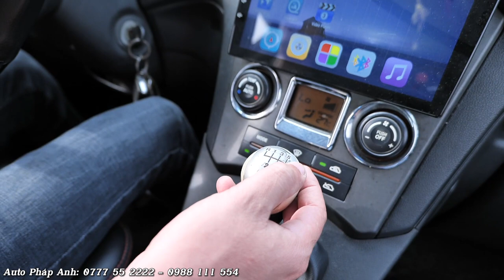7 CHỖ máy DẦU Kia Caren xe KHỎE, LÀNH siêu tiết kiệm 7L - 8L tại AUTO PHÁP ANH